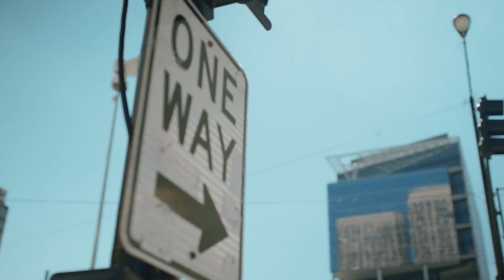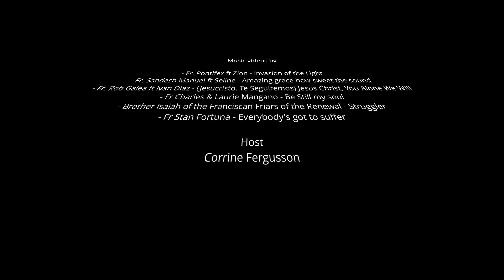LIT (Let's Inspire Together) Se05 Ep05 - 6th June 2023.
LIT (Let's Inspire Together) is a music video program that features positive music and interviews of local, regional and international artists.